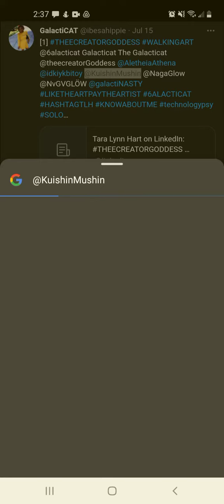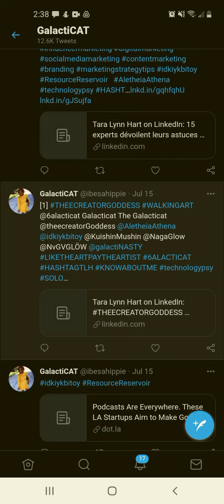くい新無心Kui new innocence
Birth of KuishinMushin @KuishinMushin KuishinMushin @nvgvglow nvgvglow @nagaglow nagaglow @PostApocalypticWarMonk